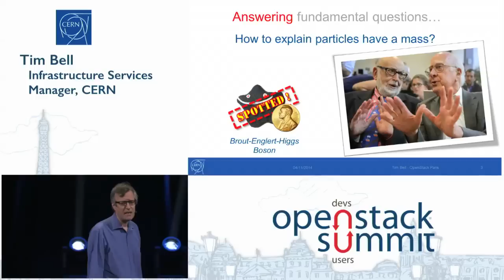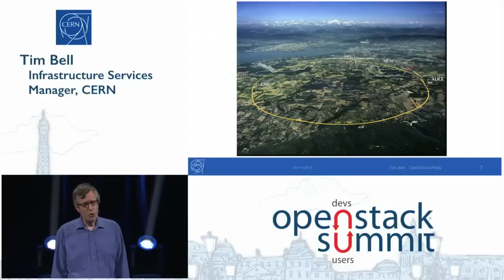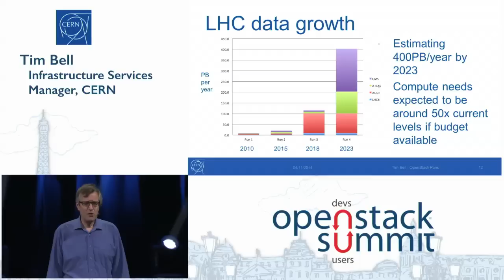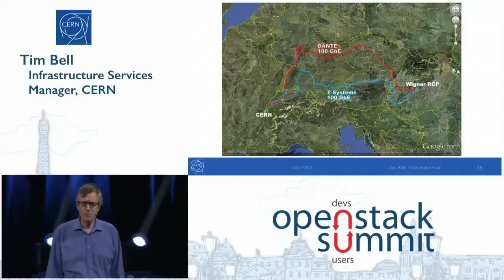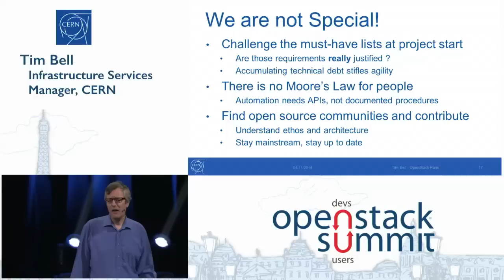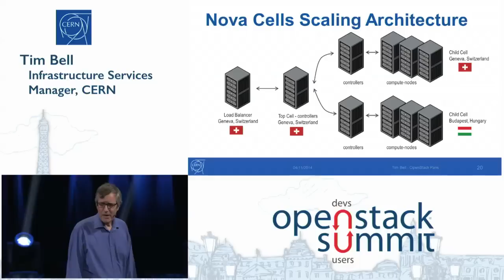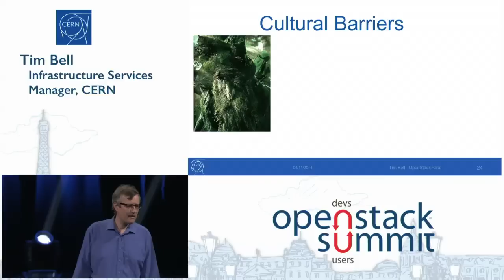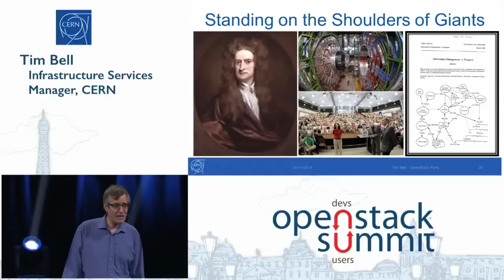CERN OpenStack User Story